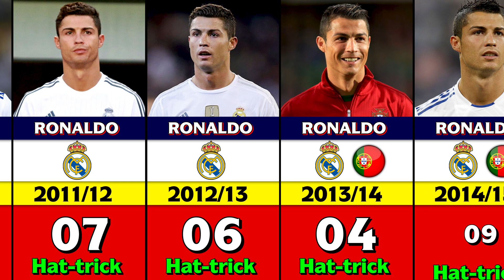Cristiano Ronaldo's All Hat-tricks By Every Season.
Cristiano Ronaldo scored the 60th hat trick of his career as Manchester United fought off a Norwich City comeback to win 3-2 in Premier League play on April 16.

The Portuguese forward scored all three goals for the Old Trafford club that very nearly succumbed to an embarrassing result against a relegation-threatened Canaries side. The trio is just his third for the Red Devils, but he has many across his glittering career.
Ronaldo scored his first Premier League hat trick in Manchester United’s 6-0 win over Newcastle United in January 2008. This was his last treble before scoring three times against Spurs on Saturday - the longest wait before hat tricks in Premier League history.